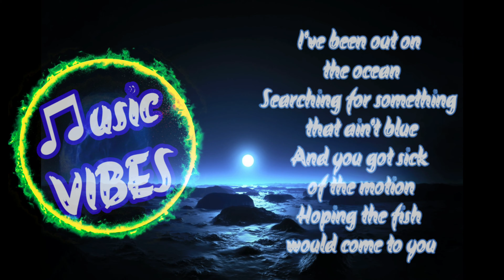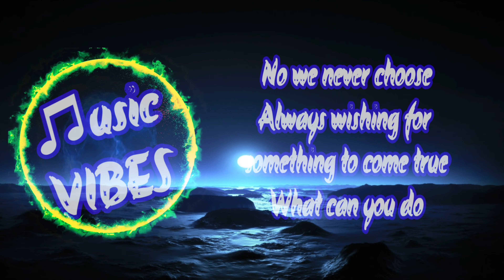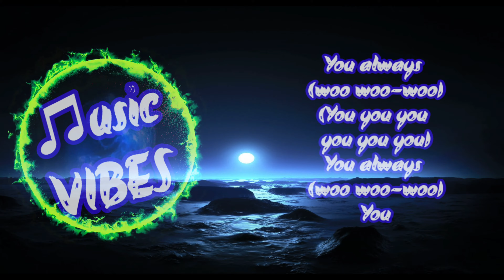PASCAL JUNIOR - Got you